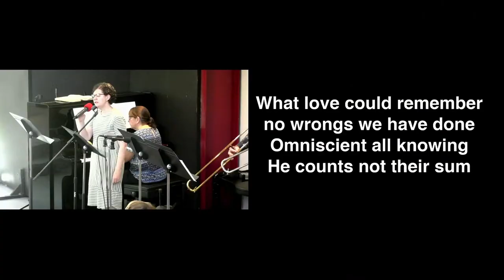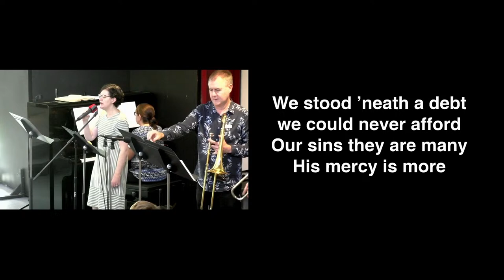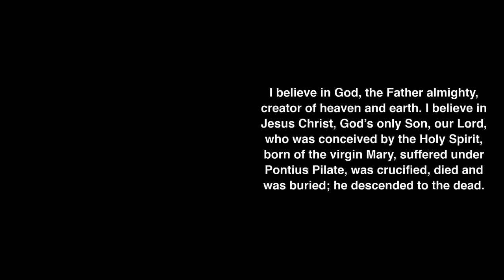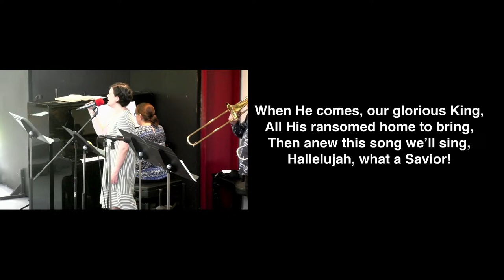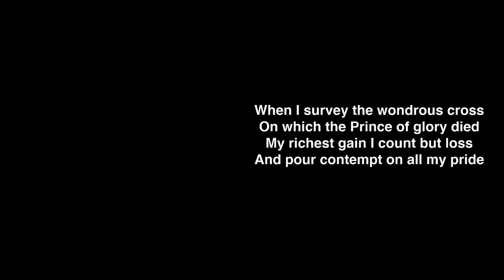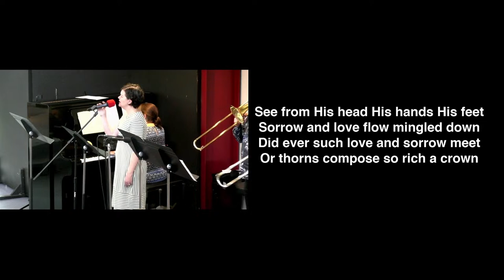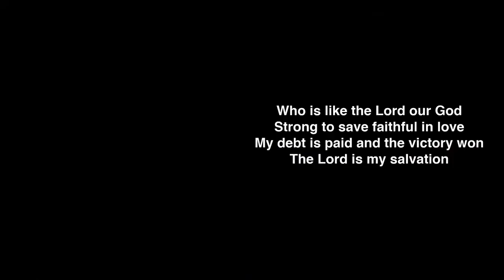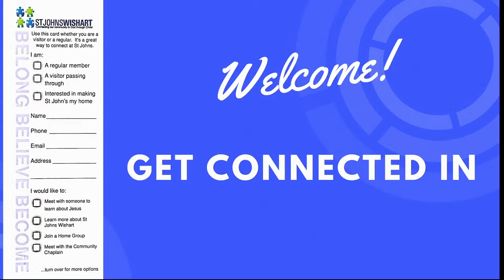March 29th 9am Service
St Johns Wishart 9am Service